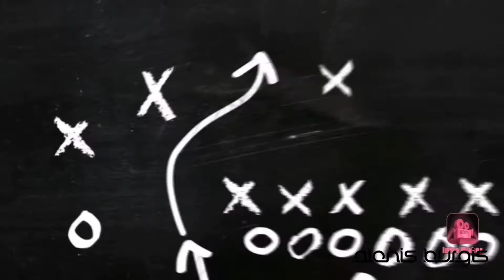Bisita sa QUIAPO/ Pasasalamat sa Poong Nazareno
Dumaan sa Quiapo church para magpasalamat sa Panginoon na sa kabila ng pandemia ay nananatili malusog at malayo sa sakit ang aking pamilya.

Namasyal na rin at nagtingin ng mga seafood at iba pang kalakal sa Quiapo Maynila.